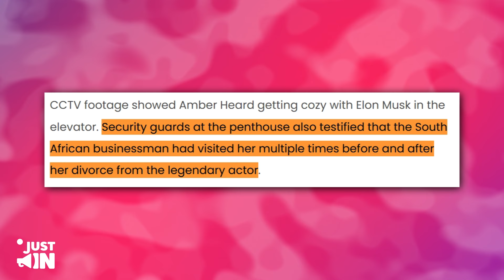Elevator Footage CAUGHT Broke Amber STEALING Other People's Food!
Elevator Footage CAUGHT Broke Amber Eating Other People's Food!
Amber Heard loves messing inside elevators. During the Virginia hearing, footage showing the actress riding an elevator with James Franco in her Los Angeles apartment building was shared in court as part of the defamation trial between her and ex-husband Johnny Depp.